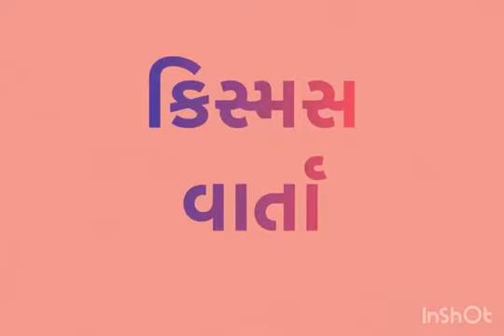પ્રિ પ્રાયમરી - ક્રિસમસ વાર્તા અને ઉજવણી